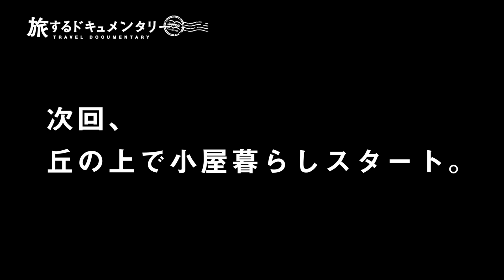ハイエース車内でステーキを焼く方法がすごい！霜降り肉食べ放題のRVパークで車中泊。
※ 消毒・ソーシャルディスタンスなど十分な対策しながら撮影しております。

▼今回訪問させていただいた場所はこちら！どちらも本当に素敵な場所です！
中山牧場の直売所でお肉を買う⇨棚田を見る⇨RVパークで車中泊が神ルート！
・中山牧場さん
・玄海海上温泉パレアさん（RVパーク）